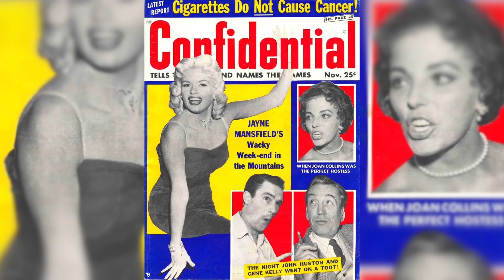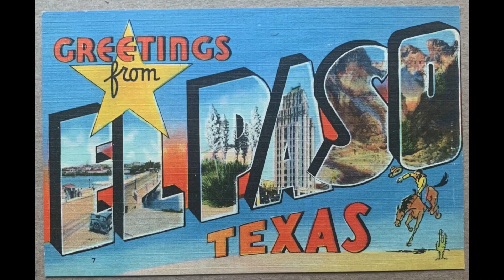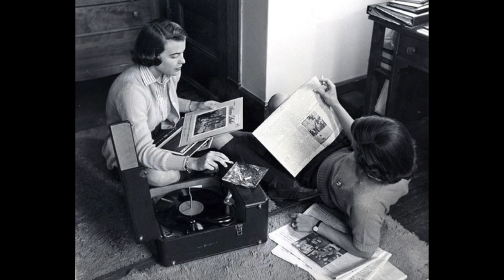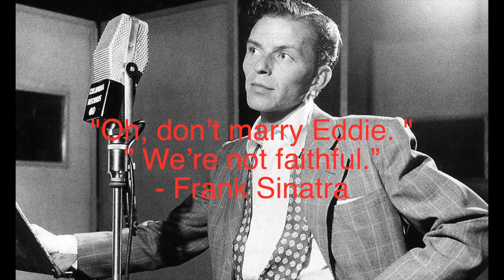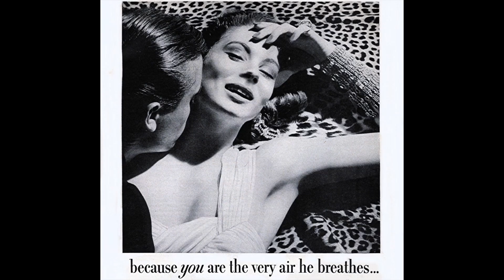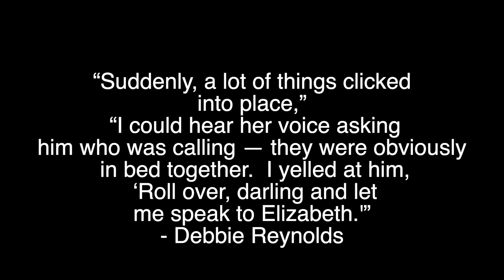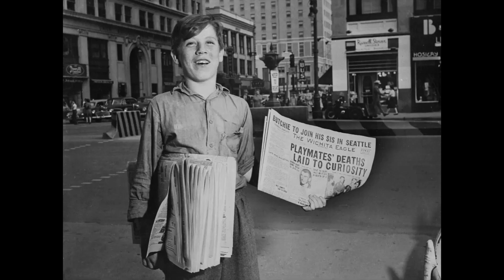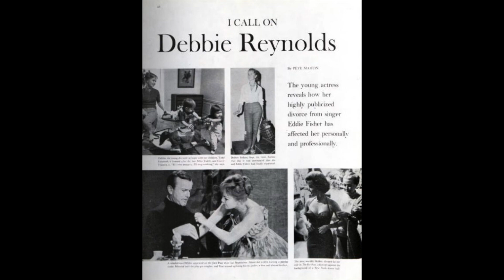Hollywood Divorce - Debbie Reynolds and Eddie Fisher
Hello Glamour Gals and Guys,
We explore the legendary scandal surrounding Debbie Reynolds and Eddie Fisher's Hollywood Divorce that broke Tinseltown tabloids in 1959.
Want More Hollywood Divorce?  Click here!

SUPPORT The Glamour Files! If you Like 👍🏻 our videos, don’t hesitate to share your thoughts 🙌🏼 We appreciate your personal opinion. Please mind your manners when commenting, as this is a safe space for everyone!
More Glamour: Books, Films, and More!

Books:
My Girls: A Lifetime With Carrie and Debbie By Todd Fisher

My Life - By Debbie Reynolds (Autobiography)

Unsinkable: A Memoir - By Debbie Reynolds

Been There, Done That: An Autobiography - By Eddie Fisher

Films:
Singin' In The Rain (1952)

Tammy and The Bachelor (1957)

Thank you for supporting The Glamour Files. We truly appreciate you!

-Stay Glamorous!